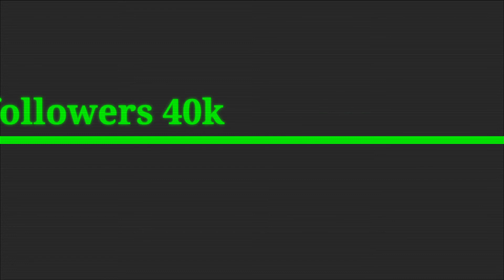Tolga Sala ( Hamza Alp ) Lifestyle | Ertuğrul | Relationship | Networth | Hobbies | 2020